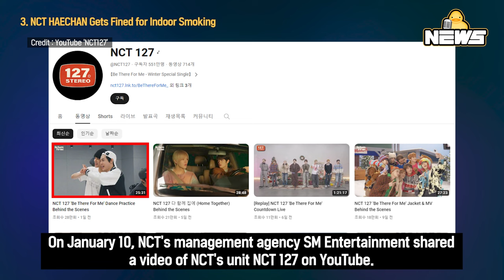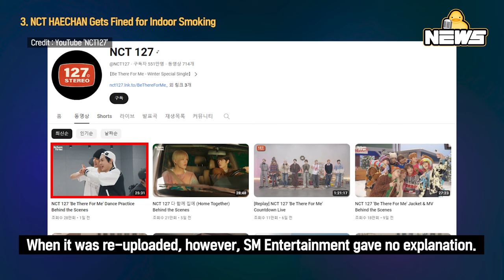[DucK-NEWS] Kim Jong kook Worries About Song Ji hyo Being Too Thin & More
00:00 Kim Jong-kook Worries About Song Ji-hyo Being Too Thin

02:26 Lee Kwang Soo 'Likes' → 'Unlikes' Lee Sunbin's B-Day Post

04:14 NCT HAECHAN Gets Fined for Indoor Smoking